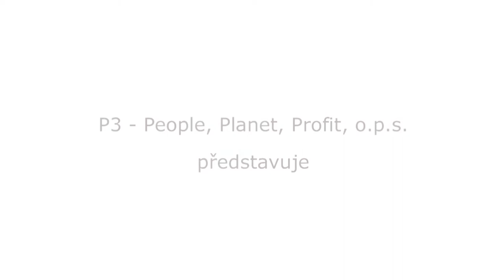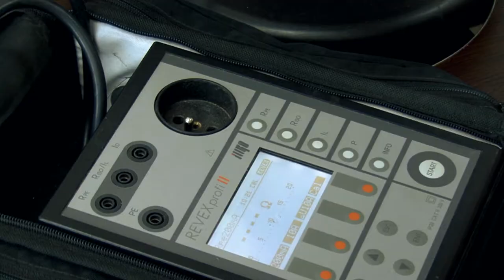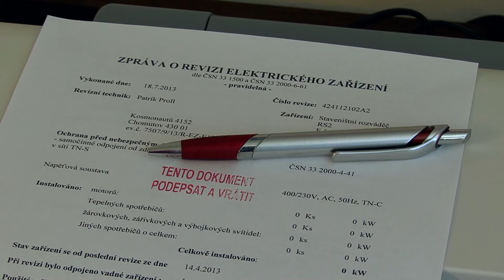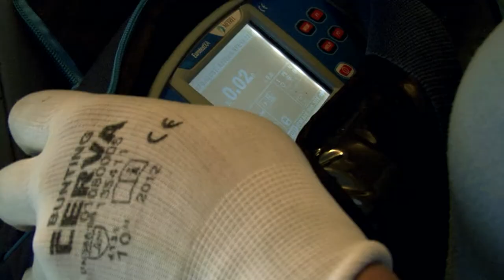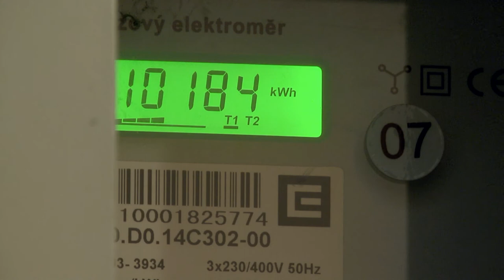Medailonek o sociálním podniku - Revipro, s. r. o.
Sociální firma Revipro s. r. o. působí na Chomutovsku, nabízí mimo jiné služby v oboru revizí, údržby a opravy strojů, projektování, rozpočtů a školení vyhrazených zařízení.

Vygenerovaný zisk používá přednostně pro rozvoj podniku. Vytváří pracovní příležitosti pro osoby se zdravotním znevýhodněním.
Vedení společnosti se snaží zohledňovat zdravotní stav zaměstnanců přizpůsobením pracovní doby, úpravou pracovního prostředí, způsobem komunikace, nastaveným systémem vzdělávání  apod.

CC-BY Attribution